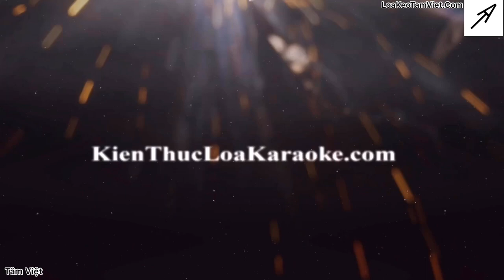ĐÓNG HÀNG loa kéo 3 TẤC giá rẻ gửi đi HẢI PHÒNG cho Khách Quý đặt hàng tại [Tâm Việt].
Video quay lại cảnh loa kéo Tâm Việt đóng hàng chiếc loa kéo thanh lý giá rẻ bass 3 TẤC cho một Khách Hàng đã đặt cọc ở Hải Phòng, hàng sau khi đóng sẽ được gửi BƯU CỤC ra tận nhà Khách.

Khách sẽ được kiểm tra kĩ trước khi nhận hàng.
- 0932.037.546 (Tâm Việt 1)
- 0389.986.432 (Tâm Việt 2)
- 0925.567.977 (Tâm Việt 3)